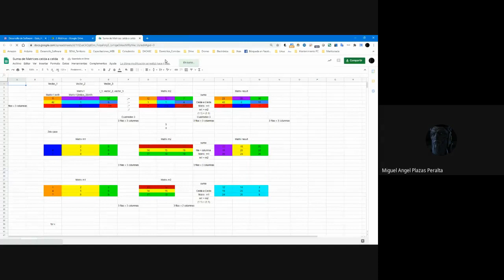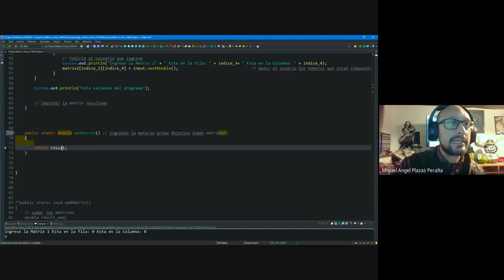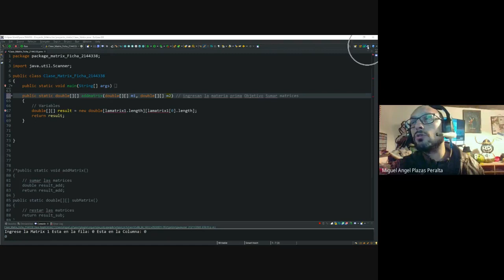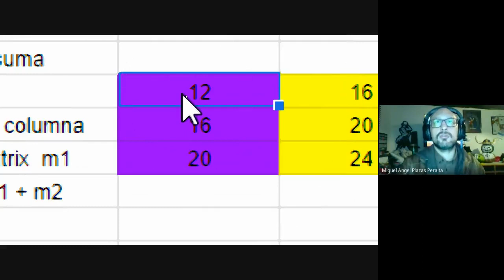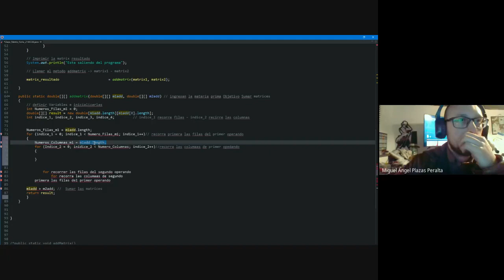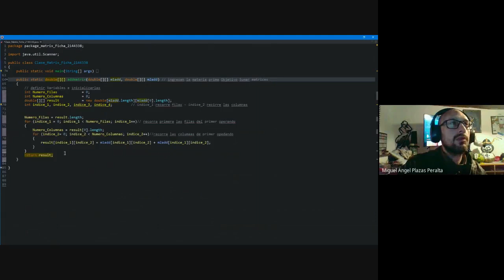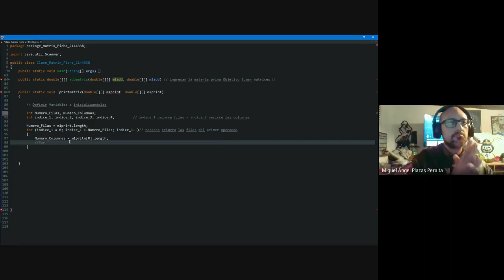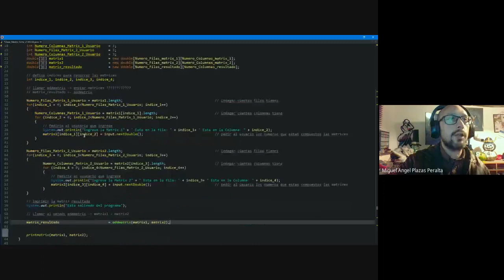Métodos de Funciones Arítmeticas para Matrices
Funciones Arítmeticas
Sumar Matrices
Restar Matrices
Multiplicar Matrices
Dividir Matrices
Matrices Cuadradas